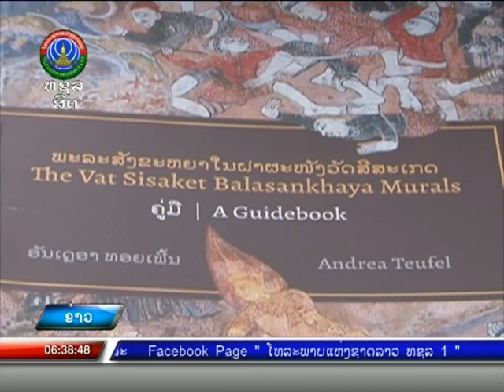ປື້ມ ພະລະສັງຂະຫຍາໃນຝາຜະໜັງວັດສິສະເກດ [11-07-2022]